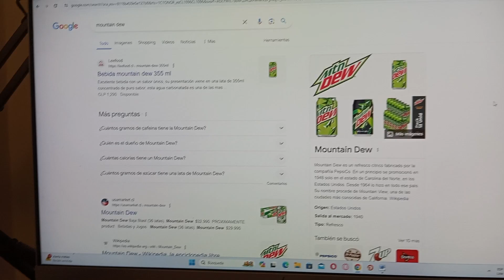Cuando usas Word de esta manera...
Recreación de un video mío de 2020